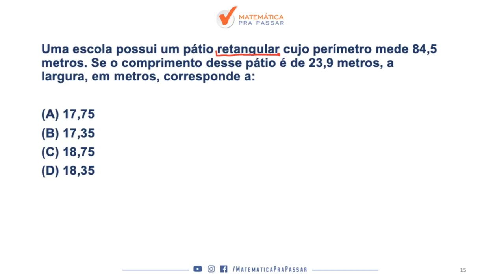CONCURSO AGENTE EDUCADOR: DICA DE PERÍMETRO.[2019]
Uma super dica para o concurso de  AGENTE EDUCADOR DA PREFEITURA DO RIO DE JANEIRO, nosso professor, Renato Oliveira, ensina PERÍMETRO com o MÉTODO MPP para transformar a história da sua vida na matemática.